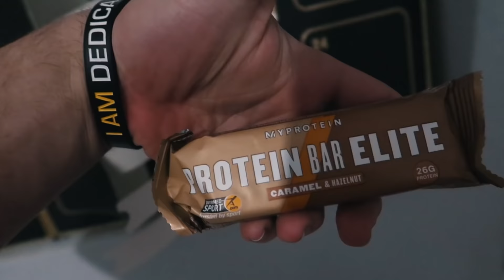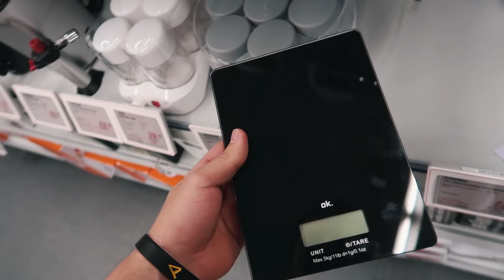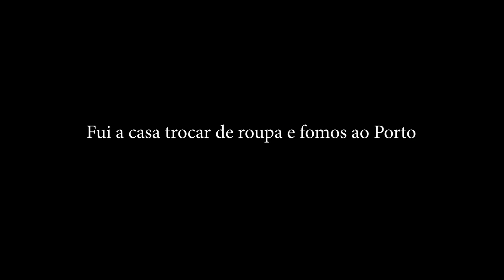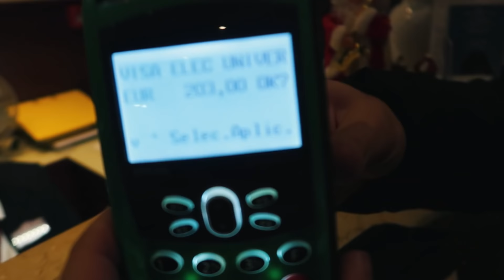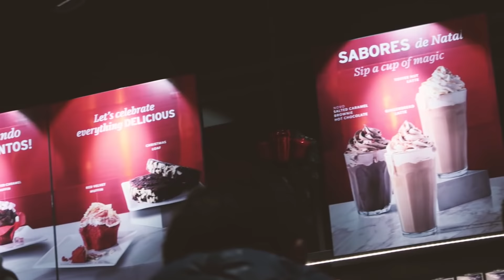NÃO ACREDITO QUE ELA PEDIU-ME ISTO ! *1 DIA A AGRADAR A NAMORADA*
•APARTADO•
Manda o que quiseres para aqui e ve a minha reacao em video =D

BRUNO MOTA
APARTADO 513
LOJA CTT S.CAETANO
4435-208 - RIO TINTO
PORTUGAL